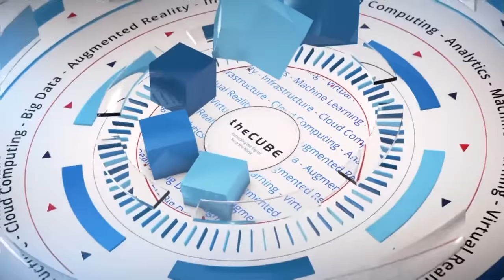Sanjay Mehrotra, President & CEO, Micron | Micron Insight'18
Sanjay Mehrotra, President & CEO, Micron, sits down with Dave Vellante and David Floyer for Micron Insight'18 at Pier 27 in San Francisco, CA.

With a new $100 million fund, Micron plans to invest in AI startups and diversity

Computer chip maker Micron Technology Inc. said today it will throw $100 million at artificial intelligence startups as it seeks to create new markets for its semiconductor technology.

The company announced the new fund during the opening day of its inaugural Micron Insight 2018 conference in San Francisco this week. It said the plan is to invest in AI startups working on building self-driving vehicles, factory automation systems and other areas.

Micron’s motivation stems from wanting to sell more of its memory chips, so AI is a high priority because it demands massive amounts of data for training algorithms and deep learning and machine learning models.

“As companies develop more complex AI and start working on more advanced use cases, the hardware used to train and run those models will become increasingly more important,” the company said. “This requires a detailed look at compute, memory and storage configurations to avoid performance and throughput bottlenecks and drive faster, better results.”

Micron hopes that by investing in AI startups, it can help to spur adoption of the technology and thus create more demand for its memory chips. To that end, it’s planning to invest in both hardware and software startups, the company said.

Micron President and Chief Executive Sanjay Mehrotra (pictured) appeared today on theCUBE, SiliconANGLE’s mobile event livestreaming studio, to discuss the new fund, where he revealed a key element was about promoting diversity in AI.

“Our $100 million fund is targeted towards supporting startups, but what I’m really excited about is that 20 percent of this fund will go to startups that have leadership represented by women or groups that are underrepresented in tech today,” Mehrotra said. “We want to be in the front row with startups as this will help us to accelerate time to market of various AI applications.”